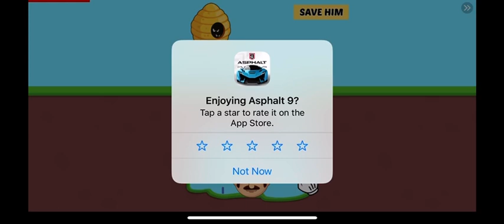Asphalt 9:legends game play GD 3